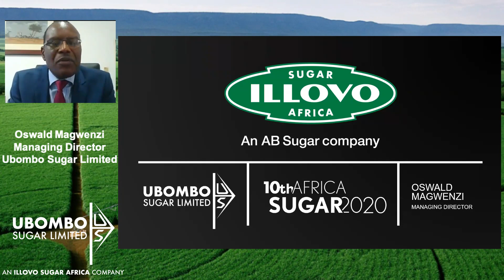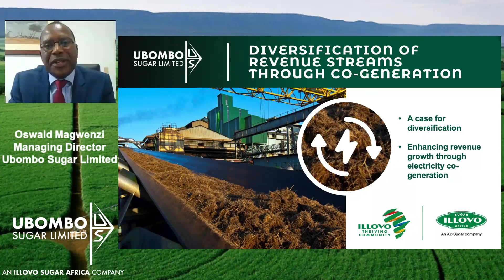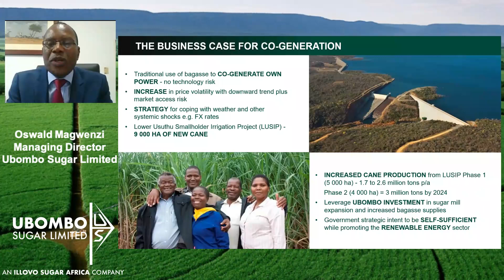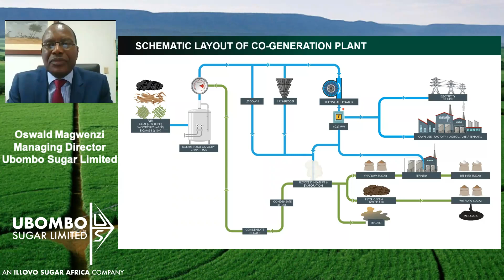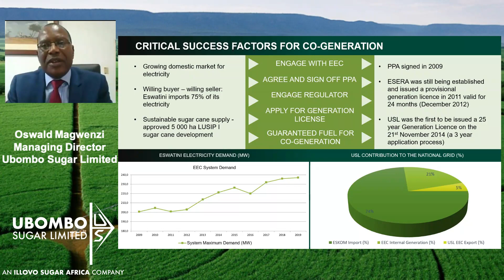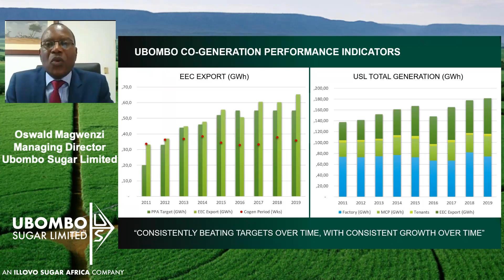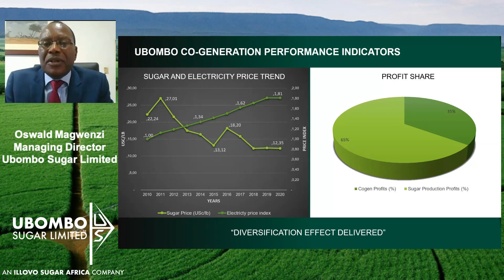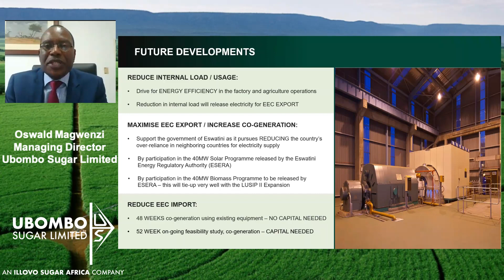Illovo Sugar Group 10th Annual Africa Sugar Conference 2020: Oswald Magwenzi